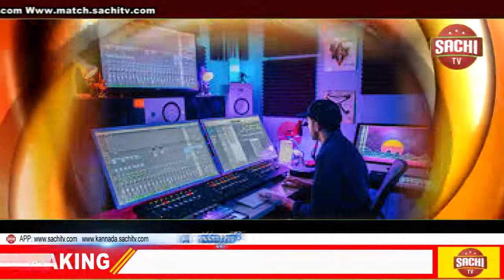ಬಿಗ್ ಬಾಸ್ ಶೋನಾ ಅಟ್ರಾಕ್ಟಿವ್ ಜೋಡಿ ರಿಯಾಲಿಟಿ ಶೋ ಮೂಲಕ ಜನರ ಮನಗೆದ್ದು*ಚಂದನ್ ಶೆಟ್ಟಿ ಮತ್ತು ನಿವೇದಿತಾ sachi tv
ಗುಡ್​​ನ್ಯೂಸ್​​ ಕೊಟ್ಟ ಚಂದನ್​ ಶೆಟ್ಟಿ ಮತ್ತು ನಿವೇದಿತಾ ಗೌಡ ! ರ‍್ಯಾಪರ್ ಚಂದನ್ ಶೆಟ್ಟಿ ಮತ್ತು ಮೈಸೂರಿನ ಕ್ಯೂಟ್​ ಡಾಲ್​ ನಿವೇದಿತಾ ಗೌಡ ಇವರಿಬ್ಬರದು ಬಿಗ್ ಬಾಸ್ ಶೋನಾ ಅಟ್ರಾಕ್ಟಿವ್​ ಜೋಡಿ. ಎಲ್ಲರ ಮನೆಮಾತಾಗಿದ್ದ ಇವರು ಒಳ್ಳೆಯ ಸ್ನೇಹಿತರಾಗಿದ್ದರು. ರಿಯಾಲಿಟಿ ಶೋ ಮೂಲಕ ಜನರ ಮನಗೆದ್ದು ಬಂದ ಬಳಿಕ ಸ್ನೇಹ ಪ್ರೀತಿಯಾಗಿ ದಾಂಪತ್ಯ ಜೀವನಕ್ಕೆ ಕಾಲಿಟ್ಟಿದ್ದರು. ಇದೀಗ ಈ ಕ್ಯೂಟ್​ ಜೋಡಿ ಅಭಿಮಾನಿಗಳಿಗೆ ಸಿಹಿಸುದ್ದಿಯೊಂದನ್ನು ನೀಡಿದ್ದಾರೆ. ಮೈಸೂರು ದಸರಾ ಉತ್ಸವದ ಯುವ ದಸರಾ ವೇದಿಕೆಯಲ್ಲಿ ನಿವೇದಿತಾಗೆ ಲವ್ ಪ್ರಪೋಸ್ ಮಾಡಿದ್ದ ಚಂದನ್‌ ಬಹಳಷ್ಟು ಟೀಕೆಗೆ ಗುರಿಯಾಗಿದ್ದರು.ಕೊನೆಗೆ ಬಹಿರಂಗವಾಗಿ ಕ್ಷಮೆ ಕೇಳಿದ್ರು.ಚಂದನ್​ ತನ್ನ ಪತ್ನಿ ನಿವೇದಿತಾ ಜೊತೆ ಹಾಡು ಡ್ಯಾನ್ಸ್ ಮೂಲಕ ಸಾಮಾಜಿಕ ಜಾಲತಾಣದಲ್ಲಿ ಸಖತ್​ ಆ್ಯಕ್ಟಿವಾಗಿ ಲಾಕ್ ಡೌನ್ ಸಮಯ ಕಳೆಯುತ್ತಿದ್ದರು. ಇದೀಗ ಮಾಧ್ಯಮವೊಂದರ ಸಂದರ್ಶನದಲ್ಲಿ‌ ಮಾತನಾಡಿದ್ದ ಚಂದನ್​ ಅಭಿಮಾನಿಗಳಿಗೆ ಸಿಹಿಸುದ್ದಿ ಕೊಟ್ಟಿದ್ದಾರೆ.ಸದ್ಯ ಪೊಗರು ಸಿನಿಮಾದ ಕರಾಬು ಹಾಡಿನ ಸಕ್ಸಸ್ ನಲ್ಲಿರುವ ಚಂದನ್ ಮುಂದಿನ ಭವಿಷ್ಯದ ಪ್ಲಾನ್ ಏನು ಎಂದು ನಿರೂಪಕರು ಕೇಳಿದಾಗ ಚಂದನ್ ಉತ್ತರಿಸಿದ್ದು ಹೀಗೆ.ಚಂದನ್ ಶೆಟ್ಟಿ ಸಿನಿಮಾದಲ್ಲಿ ಹೀರೋ ಆಗಿ ಕಾಣಿಸಿಕೊಳ್ಳಲಿದ್ದಾರಂತೆ. ಜೊತೆಗೆ ನಿವೇದಿತಾಳನ್ನು ಕೂಡ ಸಿನಿಮಾ ಕಡೆಗೆ ಎಳೆದುಕೊಳ್ಳಲು ಪ್ರಯತ್ನ ಮಾಡುತ್ತಿದ್ದೇನೆ. ಅವಳನ್ನೇ ಹೀರೋಯಿನ್ ಆಗಿ ಹಾಕಿಕೊಳ್ಳಬೇಕೆಂದುಕೊಂಡಿದ್ದೇನೆ ಎಂದು ಮುಗುಳು ನಗುತ್ತಾ ವಿಚಾರ ಹಂಚಿಕೊಂಡರು.ಚಂದನ್ ಹಾಗೂ ನಿವೇದಿತಾ ತೆರೆ ಮೇಲೆ ಹೀರೋ ಹೀರೋಯಿನ್ ಆಗುವ ಸಮಯ ಹತ್ತಿರದಲ್ಲೇ ಇದ್ದು. ಸದ್ಯ ವಿಮಾನ ನಿಲ್ದಾಣದಲ್ಲಿ ಕೆಲಸ ಮಾಡುತ್ತಿರುವ ನಿವೇದಿತಾ ಗೌಡ ಸಿನಿಮಾ ಕಡೆಗೆ ಬರಲಿದ್ದಾರೆ. ತೆರೆಯ ಮೇಲೆ ಚಂದನ್​ಗೆ ಹೀರೋಯಿನ್ ಆಗಿ ಕಾಣಿಸಿಕೊಳ್ಳುವುದು ಬಹುತೇಕ ಖಚಿತವಾಗಿದೆ.ಆದ್ರೆ ಸಿನಿಮಾ ಯಾವಾಗ ಶುರುವಾಗಲಿದೆ. ಯಾವಾಗ ತೆರೆ ಮೇಲೆ ಬರಲಿದೆ‌ ಎಂಬುದರ ಬಗ್ಗೆ ಯಾವುದೇ ರೀತಿಯ ಮಾಹಿತಿ ಬಹಿರಂಗಗೊಂಡಿಲ್ಲ. ಎಲ್ಲವೂ ಅವರಂದುಕೊಂಡಂತೆ ಆದ್ರೆ ಚಂದನ್ ನಿವೇದಿತಾರ ಚೊಚ್ಚಲ ಸಿನಿಮಾ ಆದಷ್ಟು ಬೇಗ ತೆರೆಯ ಮೇಲೆ ಬಿಡುಗಡೆಯಾಗುವುದು ಎನ್ನಲಾಗಿದೆ.